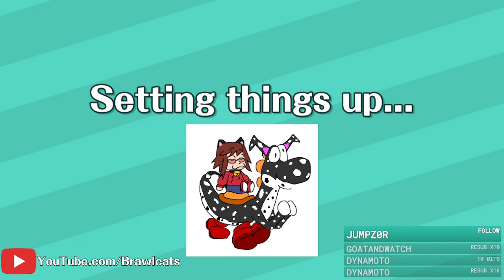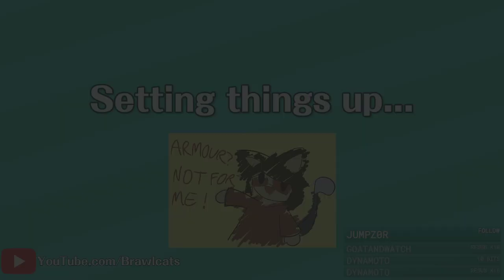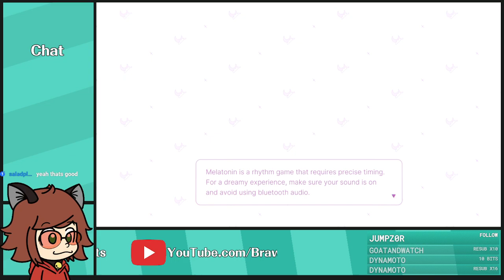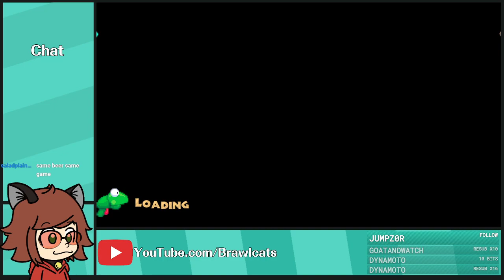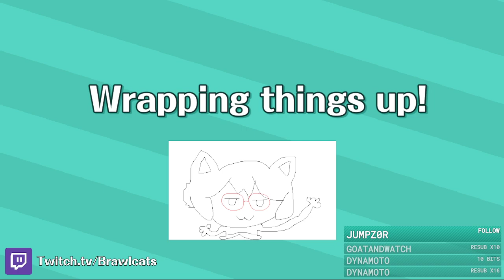Steam Next Fest Grab Bag - Full Stream [Brawlcats]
Brawlcats streams the demos to Melatonin, Chessarama, Rog & Roll, Frogun, and Car Quest.

Chapters:
Coming Soon!